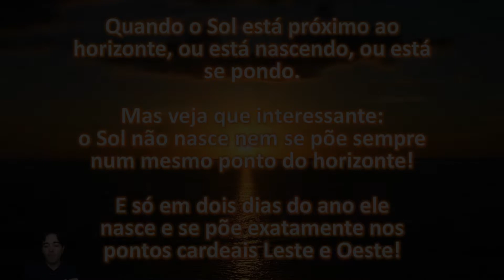O Sol nasce e se põe, todos os dias, nos pontos cardeais leste e oeste?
Este é mais um corte do curso "Observação do Céu a Olho Nu", que a AstroAulas oferece na plataforma de cursos da Udemy Brasil.

Antes de pagar por um telescópio ou um binóculo, faça este curso e aprenda a Observar o Céu com seus próprios olhos!

No YouTube, só haverá alguns pedacinhos do curso!

Quer aprender Astronomia & Astrofísica?